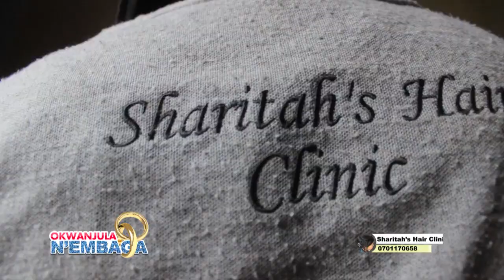OKWANJULA N'EMBAGA - ESTHER NAVVUME AYANJUDDE ALOYSIUS SSERUMAGA prt AA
OKWANJULA N'EMBAGA - ESTHER NAVVUME AYANJUDDE ALOYSIUS SSERUMAGA